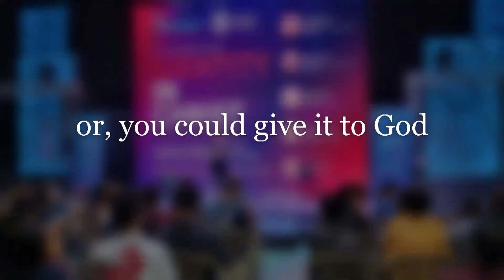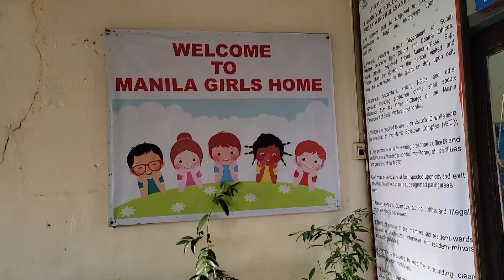THE CHRISTIAN HOME: Compassionate Fatherhood | Randy Carrasco | Huntington Beach Church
In this sermon, find wisdom for parenting from Psalm 103.